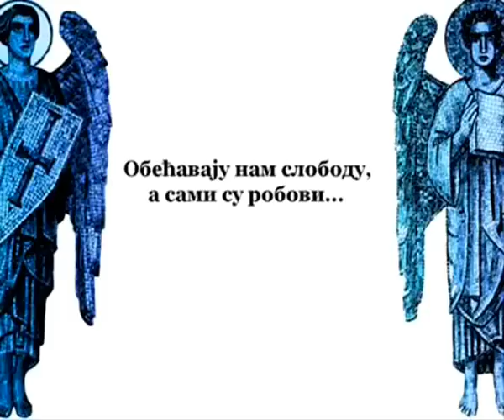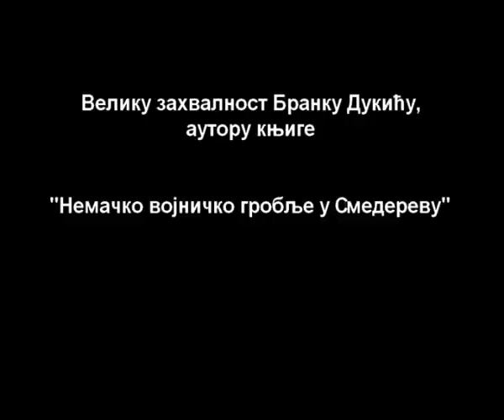Dokumentarni Film Pionirski Park U Smederevu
Ovo Je Film O Nemackom Ratnom Groblju u Smederevu, U Srbiji.
This Movie Is About The German War Cemetery In Smederevo, Serbia. Hope you will like it. Movie is made by me and 3 of my friends. This is my first public premiered movie, film. It's An instructive film, documentary, and designed to compare the awareness of the presence and conservation of foreign deaths in the war, in world and in Serbia. Does death of an stranger matter to you?... Are you worried about what we leave to other generations to a legacy?... Do we care?... Ask your selves...
Andreja Zivkovic